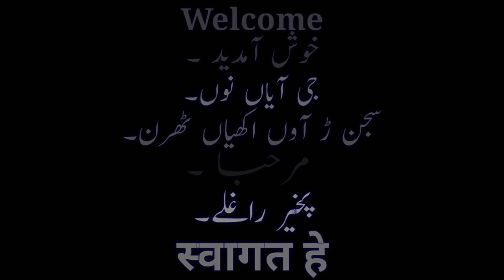MITTI KE BARTAN | MATTI K BARTAN PAR VLOG | HARD WORKER OF DERA GHAZI KHAN | MUD POTS | HAJI SALMAN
MATTI KE BARTAN | MATTI K BARTAN PAR VLOG | D G KHAN | HARD WORKER OF DERA GHAZI KHAN | MUD POTS HAJI SALMAN

Dear worthy audience, Dr Muhammad Azad (DVM) is here to entertain you. Hope you all are fine and enjoying your good health. This video is made for our worthy audience so please enjoy this video and cooperate with us by like and sharing this video. Dear audience you should have to feel free for any suggestions and correction.